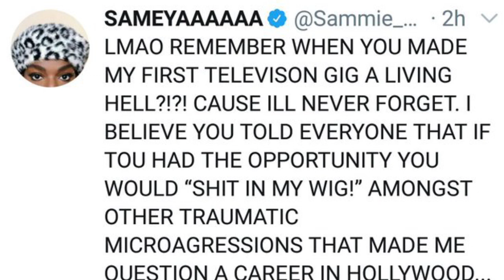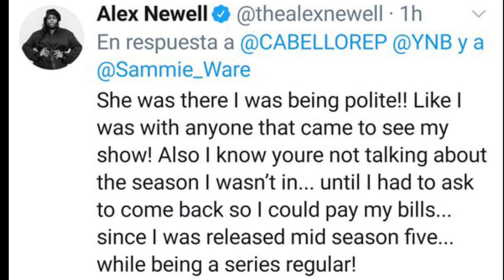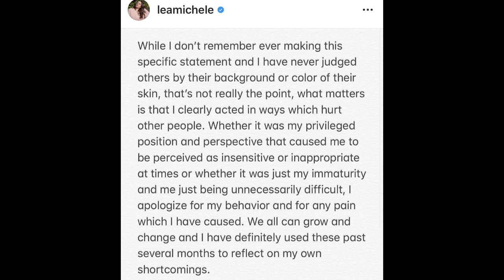LEA MICHELE siempre fue ASÍ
Te cuento las acusaciones graves por parte de sus compañeros de trabajo.